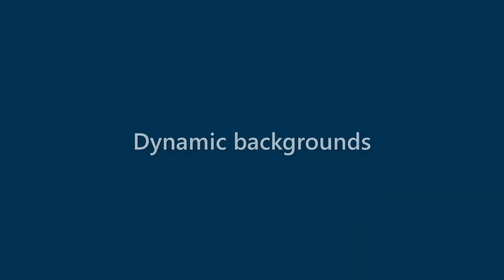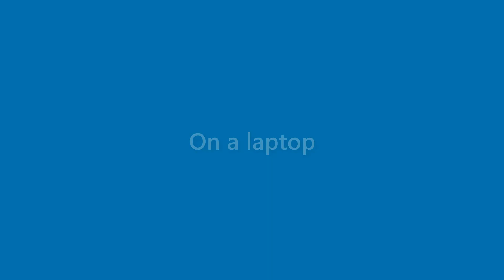Terrance Whitley - appearance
Name Look - Terrance Whitley - appearance. In this video we present "Terrance Whitley" name look and feel in various scenarios.
This video will cover:
How does "Terrance Whitley" look as a personal letterhead?
How does "Terrance Whitley" look on a business card?
How does "Terrance Whitley" look on a computer/laptop screen?
How does "Terrance Whitley" look with different background colors?
How does "Terrance Whitley" look with various fonts?